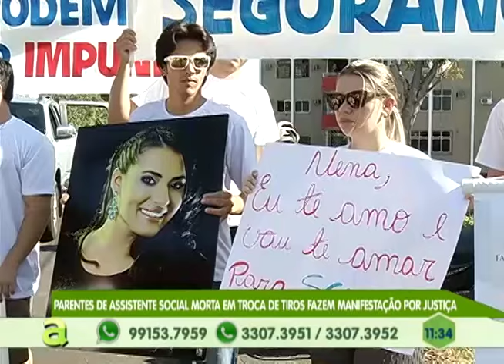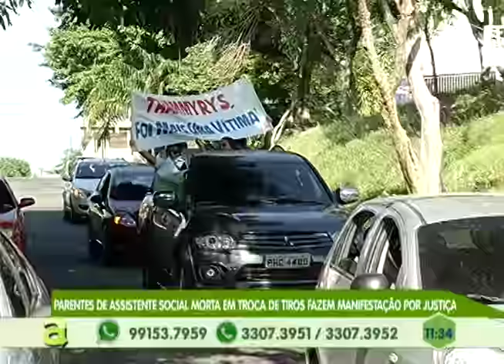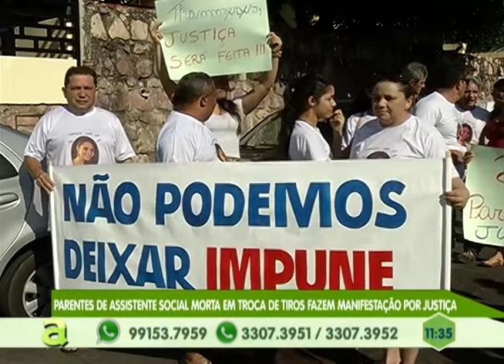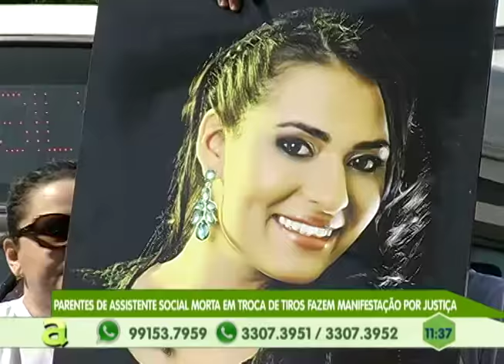Pelo menos 04 homicídios são registrados ontem em Manaus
02º BLOCO AGORA 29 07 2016 - Pelo menos 04 homicídios são registrados ontem em Manaus